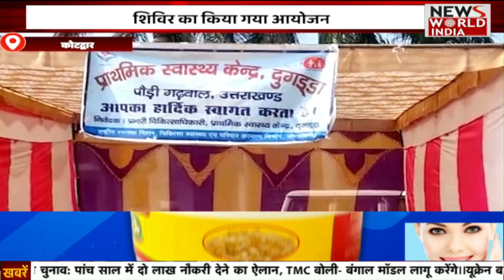हिंदी समाचार बुलेटिन | Hindi News Bulletin | 1 PM News